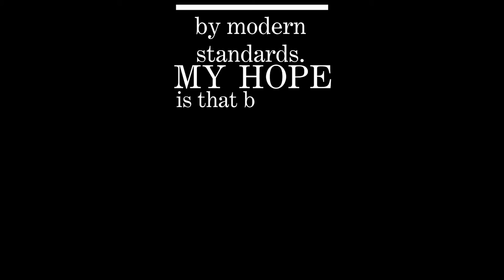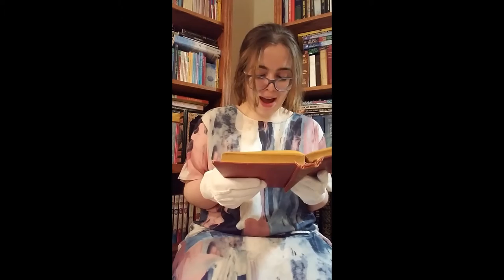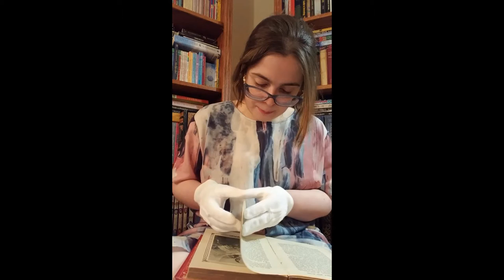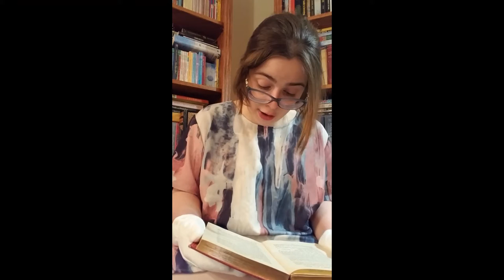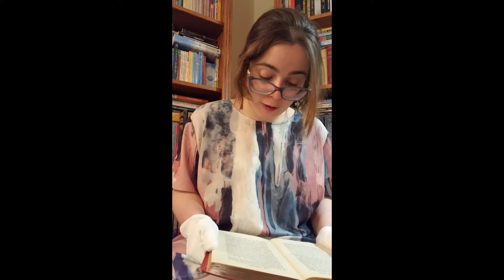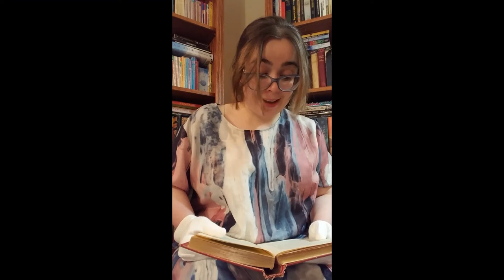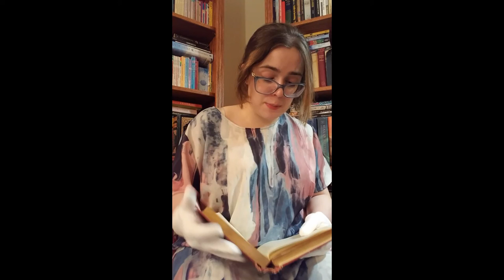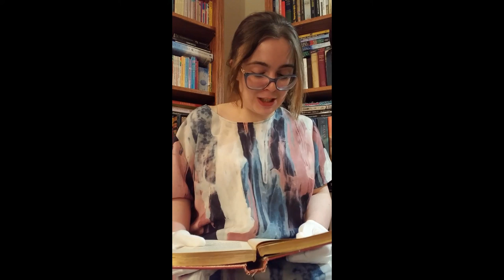Myths from Many Lands: The Chimæra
Visual Description: A woman sits and faces the camera. She is wearing an outfit vaguely inspired by early 20th century fashion. She has on a boxy, drop-waist dress with an abstracted, paintstroke print. She has brown hair, pinned back, with a chin-length section left free at the front to frame her face. She has a pair of 21st century glasses that help her to see. She reads from an old book held carefully in her gloved hands. There are bookshelves filled with books in the background.

Description: Explore old literature and history with me as I read from Myths from Many Lands. In this video I read "The Chimæra" by Nathaniel Hawthorne.

Acknowledgements: Special thanks to my sister, who was so kind as to animate the Disclaimer text for me!